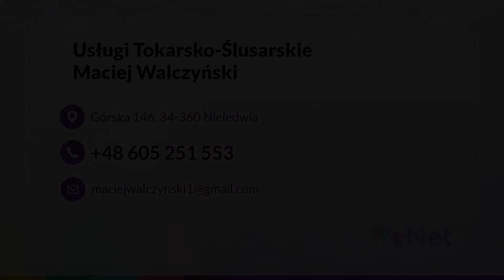Obróbka metali Nieledwia Usługi Tokarsko-Ślusarskie Maciej Walczyński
Nasza firma oferująca usługi tokarsko-ślusarskie znajduje się w Nieledwi, w województwie śląskim. Właścicielem firmy jest Maciej Walczyński.

Specjalizujemy się w pracach związanych z obróbką metali, oferujemy usługi ślusarskie oraz tokarskie. Zajmujemy się również spawaniem. Nasze usługi obejmują szlifowanie metali i frezowanie.

Oferujemy Państwu naprawę części do dźwigów oraz części do maszyn rolniczych. Gwarantujemy profesjonalną realizację prac i konkurencyjne ceny.